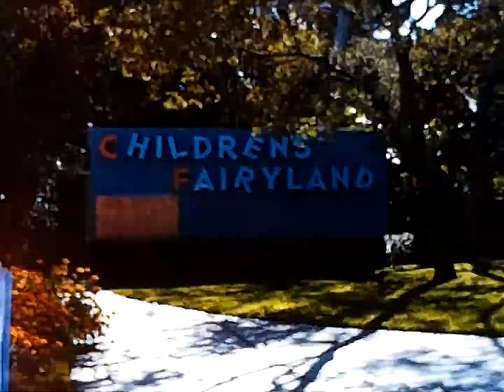Hilley Family Childrens Fairyland Playground Train Ride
This film is a digitized version of 8 mm films produced by Lt. Colonel Gary D. Hilley USAF. He, his wife Helen, and their three sons Peter, Glenn and Steven travelled America from Barksdale Air Force Base to Hickam Air Force Base then Travis Air Force Base to Tinker Air Force Base, and then finally Andrews Air Force Base. His Air Force pilot career spanned the years 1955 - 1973.